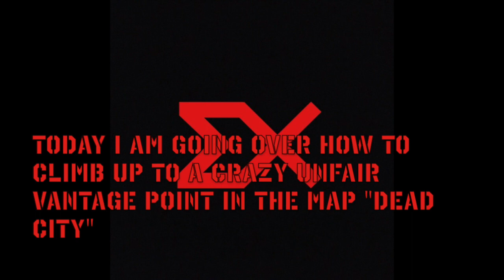RAJIN CLIMBER - WR Rajin Climbing Route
Climbing up to a giant tower on Dead City... it is pretty hard though.